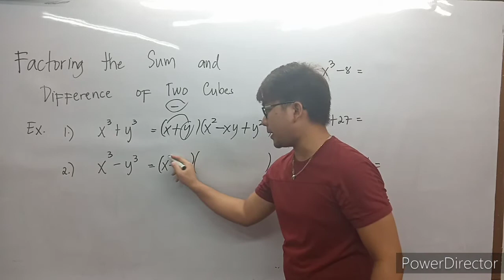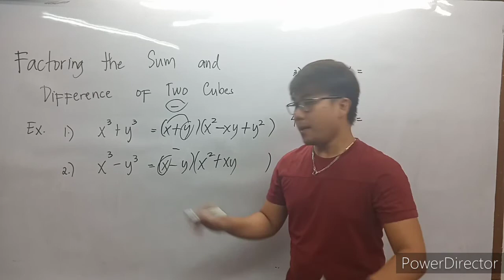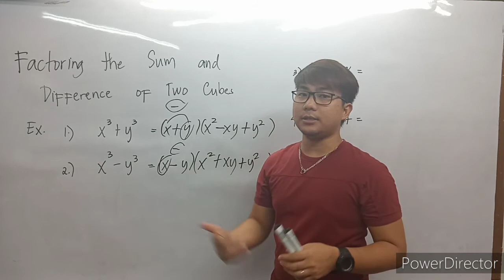Factoring the Sum and Difference of two Cubes_Part1